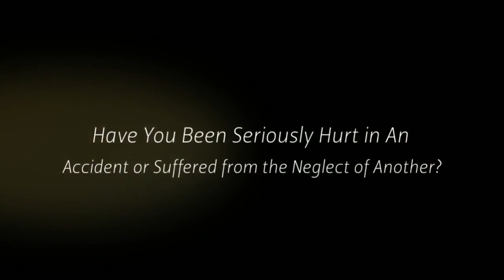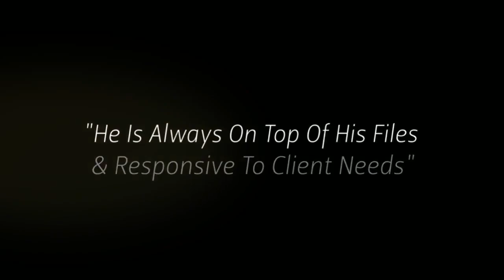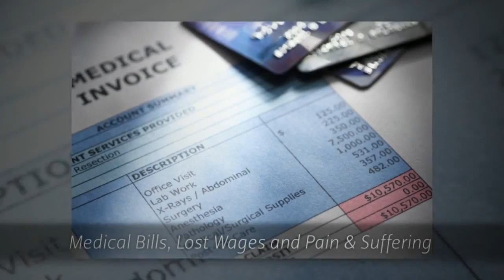Chicago Injury Attorney- Philip J. Berenz, CPA, JD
Chicago Injury Attorney

Whether I take on a personal injury matter - accident, nursing home, dog bite, workers compensation or the like - or business matter (plaintiff or defense), there is one thing that NEVER goes missing: pursuit of excellence in representing my client(s).

Many clients are under the impression that small firms or solo practitioners cannot handle large matters. Perhaps not a billion-dollar worldwide "Enron-type" case - true.

But large or small - what matters is collaborative approaches, dedication and persistence. Little do some clients know but I often work in teams with other lawyers, "baby-sit" other lawyers, am part of focus groups and networks for team approaches to multi-disciplined, complex commercial cases.

In personal injury, I am part of the Illinois Trial Lawyers Association that work in a collegial atmosphere to aim for more thorough approaches to injury matters.

We talk on a daily basis amongst each other. We work together. We read - extensively. We review new law - on a daily basis.

All of this is what you get when you retain someone such as myself.

On the flip side, there are many lawyers who do not continue the daily pursuit of excellence. It is a life mission. The thought does not cross my mind to do less.

When you place your legal problems in my hands - you can trust the situation, angles, and development of paths toward resolution never leave my mind.

You can contact me here 24/7/365 (and I really mean that as I will answer my phone) if you have any questions and to learn how I may be able to help you or your loved one or a company analyze any potential legal situation - injury or business - and "map out" a strategy in relation to same or simply provide you a second opinion to help you fight every inch of the way from start to finish - in particular, you will find that I listen, take your phone calls and e-mails (and even text messages--BUT NOT WHILE DRIVING!!).

I would be honored to help you with your matters - large or small.

Philip J. Berenz, CPA, JD
134 North LaSalle Street
Suite 1515